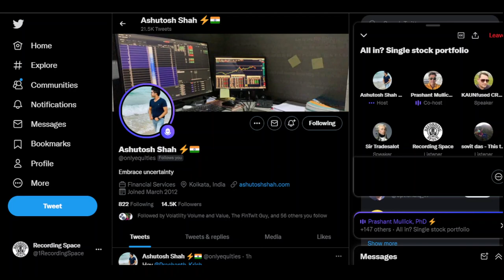Single Stock Portfolio